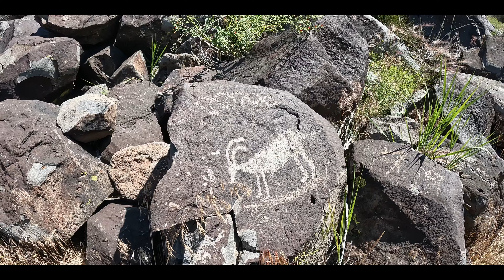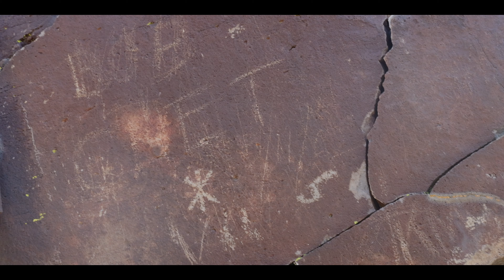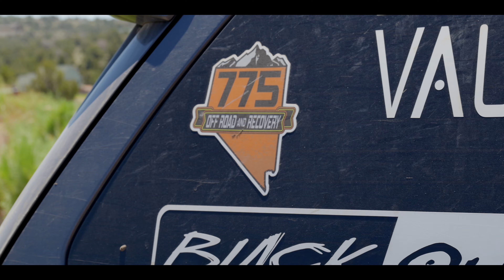UNSOLVED History: Exploring the Great Walls of Lagomarsino with Nevada's Offroad First Responders 🇺🇸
In the final episode of this season of Ancient America, we'll embark on one last journey to Lagomarsino. Along the way, we'll learn more about the heroes of the 775 Offroad and Recovery group of Northern Nevada, guided by Ralph.

Huge thanks to Ralph and Wayne for all their help and friendship, we couldn't have had this amazing experience without them.

Crossing Worlds:
To “Cross Worlds” means to explore the other worlds around us… the culture, the history, the beliefs and lives of those around us. The worlds of individuals and societies from past to present. My mission is to explore as many of these “worlds” and stories as I can.
Come with me, as we cross through different lands, attempting to reconstruct the past along the way, and tell the story of this incredible planet.

Never miss another Crossing Worlds adventure!  Liking and sharing the video really helps the channel as well.

Chapters:
00:00 Introduction
01:28 775 Offroad & Recovery
09:45 Approaching The Valley
13:25 Lagomarsino Arrival
17:56 The Wall
20:45 The Heart of Lagomarsino
31:57 END